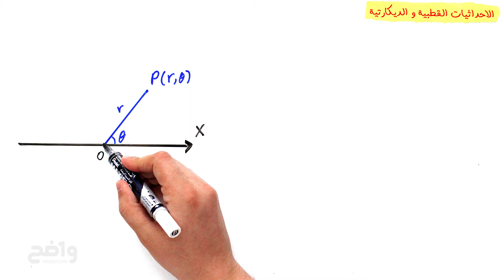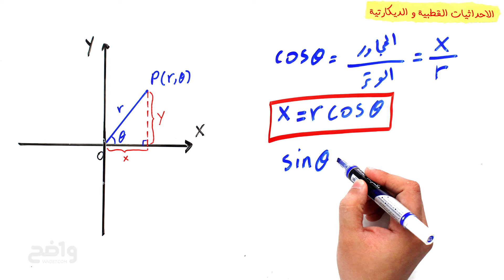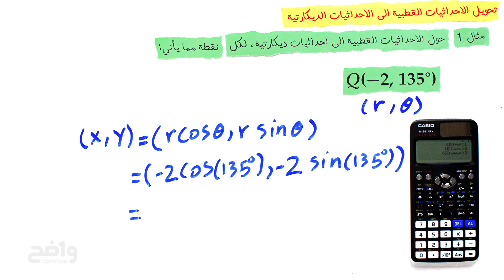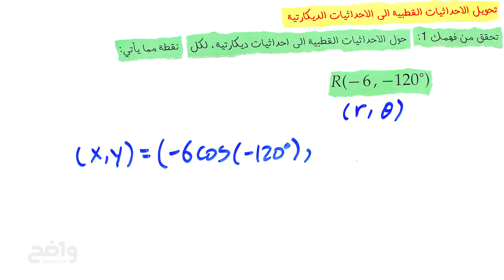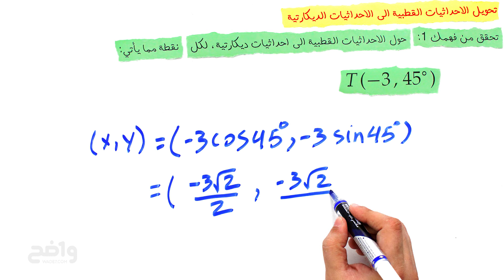الصورة القطبية و الصورة الديكارتية للمعادلات